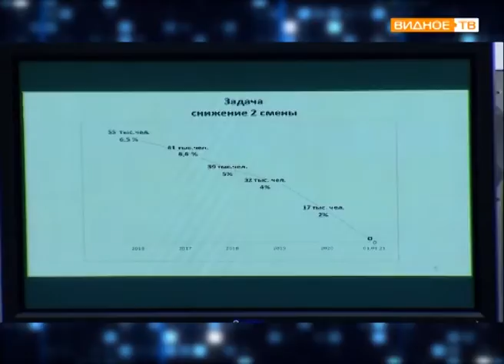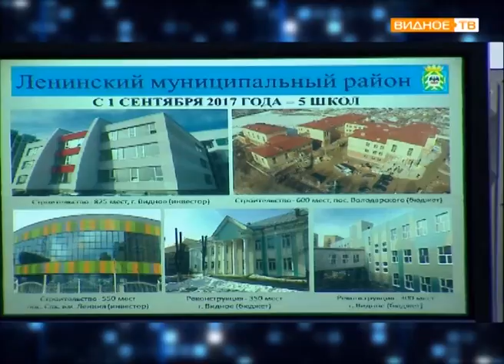"Школьный вопрос" - ликвидация второй смены